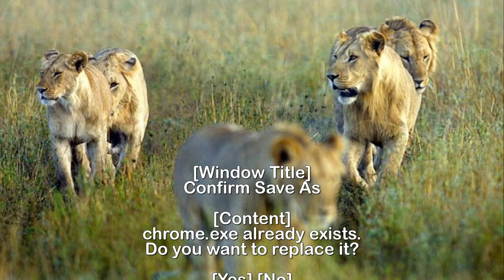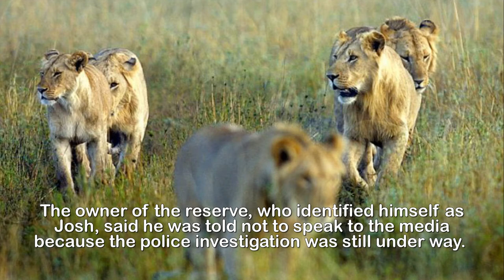Poacher EATEN by lions he was hunting in South Africa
Big cat poacher is mauled to death and EATEN by the
pride of lions he was hunting with only his head
remaining at South African game reserve.A big cat poacher has been killed and eaten by the pride of lions he was hunting at a private game reserve in South Africa.The hunter was heard screaming for help as he was attacked at the Ingwelala Private Nature Reserve in Hoedspruit outside Phalaborwa.But the lions quickly killed their victim and devoured most of his body before being chased off, leaving his head untouched.